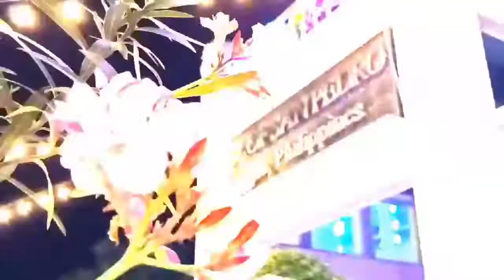OG BRAVE - 44BARS CHALLENGE ENTRY NUMBER 8 "PAG-IBIG PARA SA KALIKASAN"